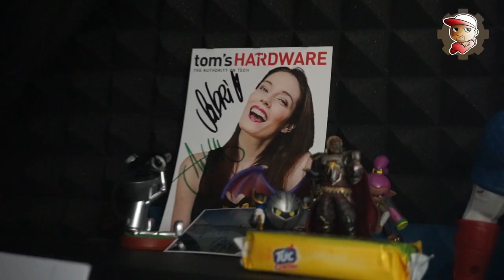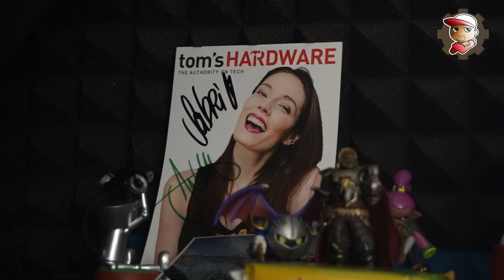Vi tengo d'occhio - PEO - 04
Tanti pasti...già